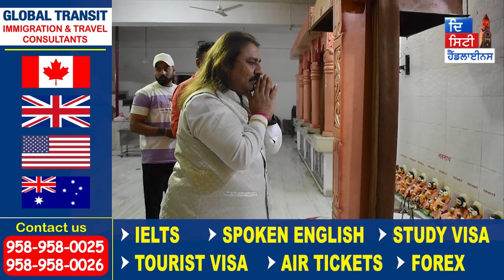ਗੁਰੂ ਗੋਰਖਨਾਥ ਜੀ ਦੀ ਲਗਾਈ ਗਈ ਚੌਂਕੀ! aਸੰਗਤਾਂ ਨੇ ਕੀਤਾ ਗੁਰੂ ਜੀ ਦਾ ਗੁਣਗਾਣ!